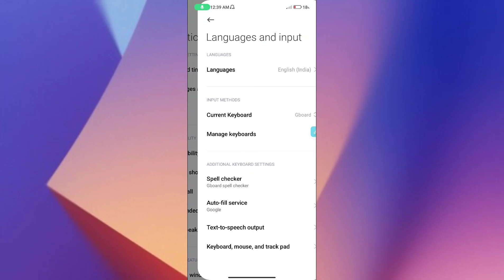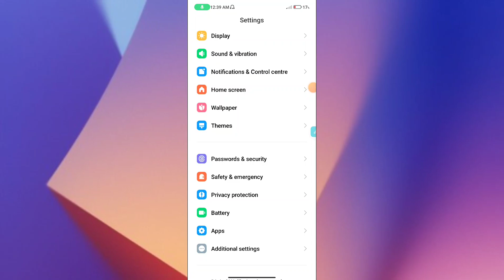Redmi 12C Language & Region Kaise Change kare